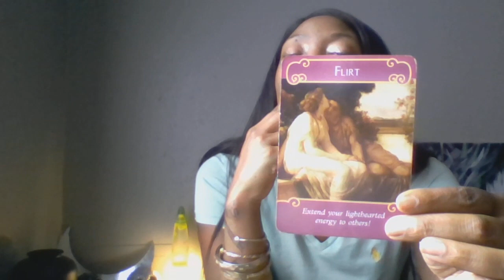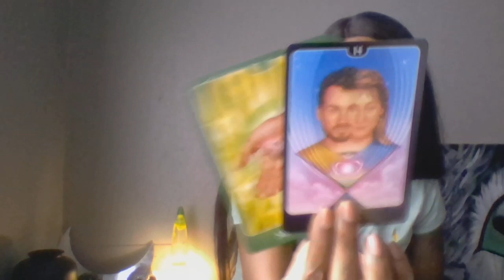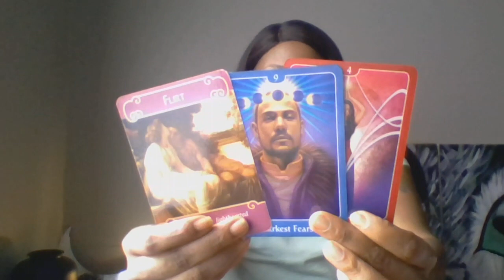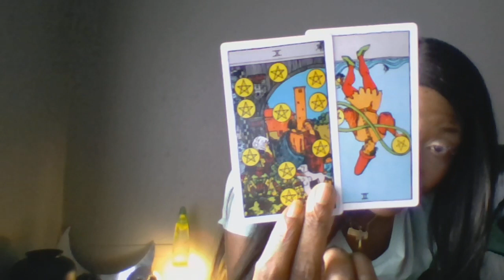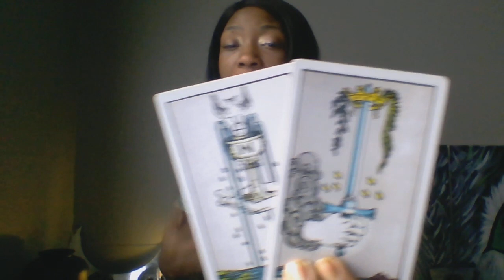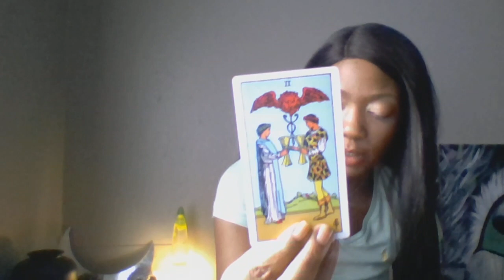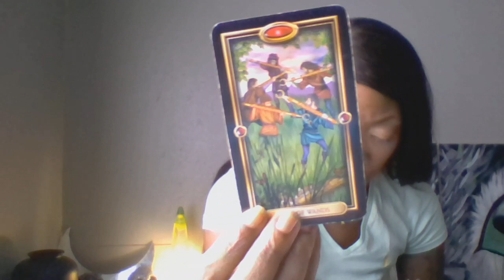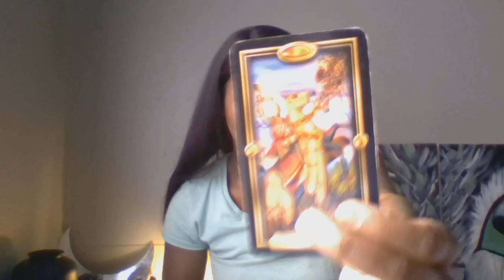CAPRICORN VIRGO TAURUS DAILY VIBE 10-11 OCTOBER 2019 TAROT SCOPE